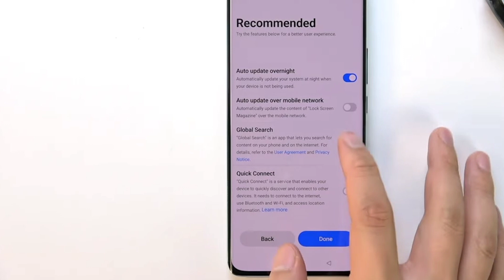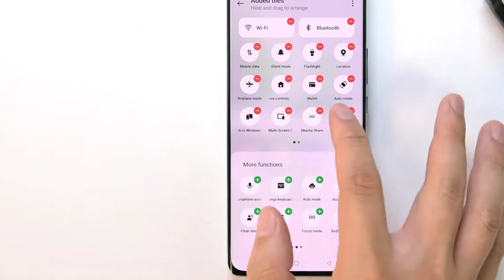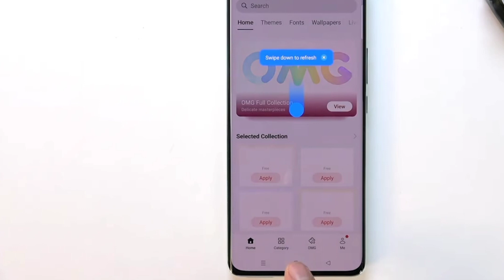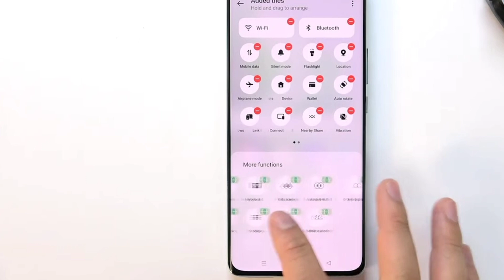OPPO Reno 12 Pro Launched In India 2024?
My favorite Gadgets:
1. Digital SLR Camera
2. DIGITEK Tripod
3. BOYA by-MM1 Microphone Mini